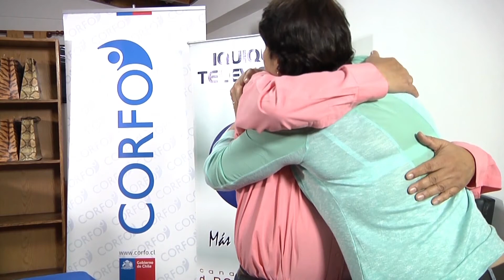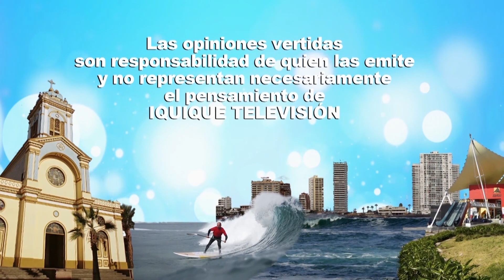Iquique al Día 2016.05.25 Cierre